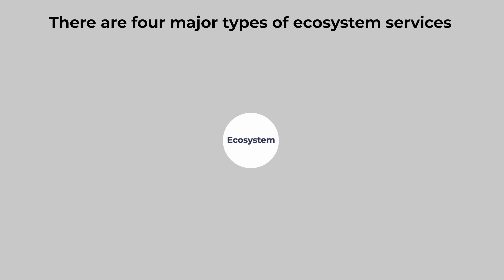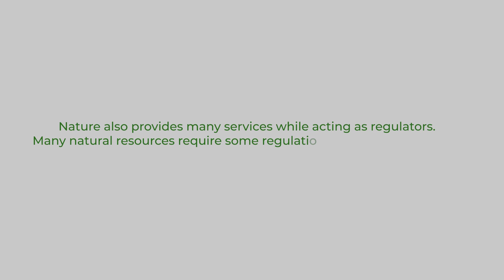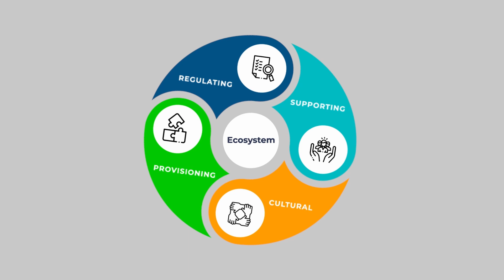What Are Ecosystem Services?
Our planet is blessed with many types of ecosystems, including terrestrial, marine, freshwater, forest, and grassland. An ecosystem is a dynamic community that comprises living organisms, such as microorganisms, plants, and animals, as well as non-living environments, each interacting with one another. Each ecosystem and its components (water, living organisms, soil) play a key role in maintaining our well-being and health.

Human societies have benefited both directly and indirectly from nature for centuries. From clean air to drinking water, weather and climate control to natural crop pollination, nature provides us with critical services for our well-being. As you can see, we cannot survive without these goods, outputs, and processes that natural and managed ecosystems provide for us.